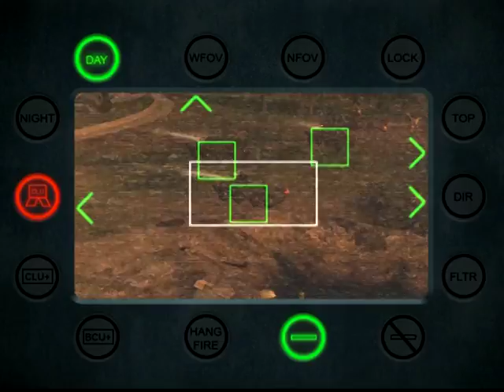COD Modern Warfare 2 Walkthrough Episode 10 [PS3 - No Commentary]